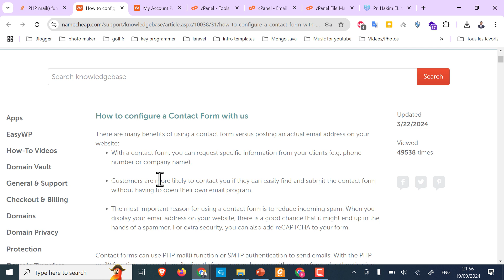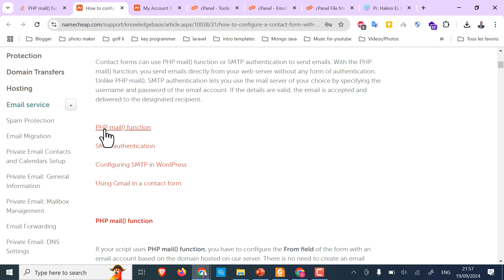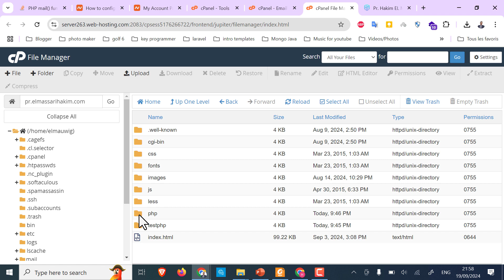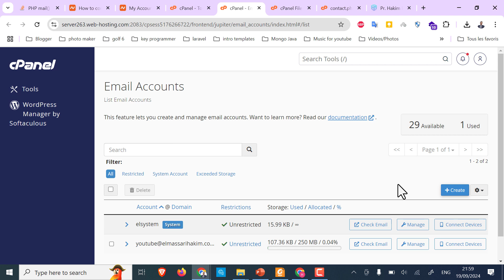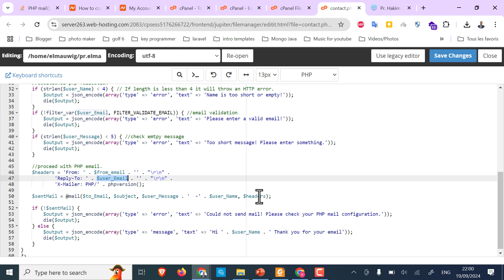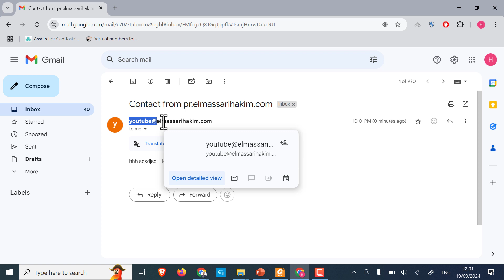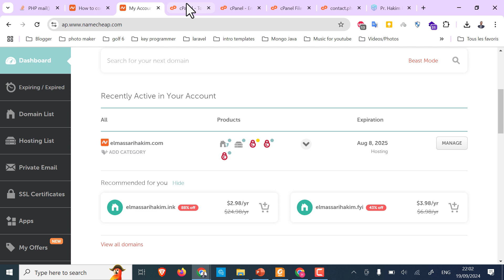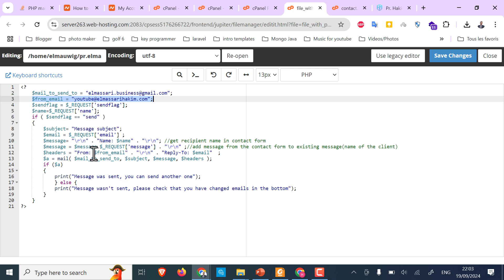Contact Form PHP cPanel Problem طريقة حل مشكل صفحة تواصل معنا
PHP mail() function Problem in cPanel